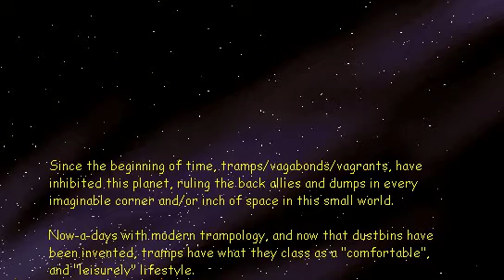Bob'z Bar 1: The Tramp Treasure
Directed by Will Cheyney and Oliver Bacon. 2000